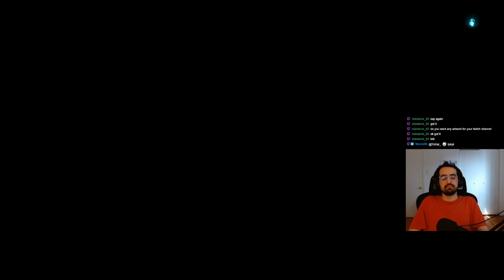YoXar Plays Sekiro - Part 02 - MY NAME ...IS GYOUBU MASATAKA ONIWA